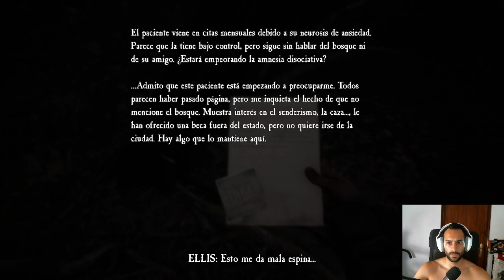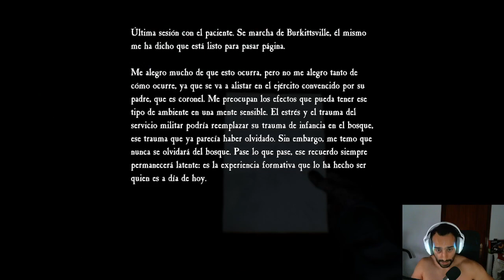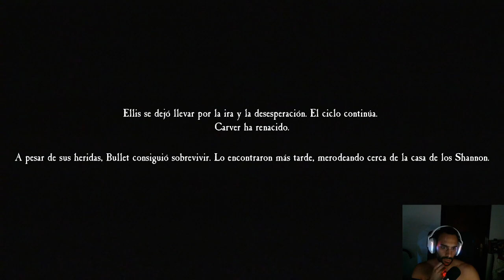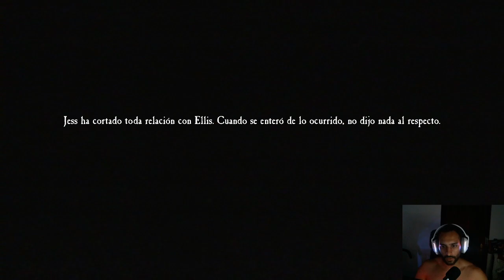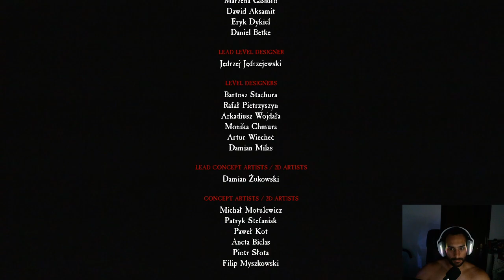TODOS LOCOS !! - BLAIR WITCH - DIRECTO #2 FINAL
🎮¡ COMPRAR JUEGOS MUY BARATOS AQUÍ ! 🎮